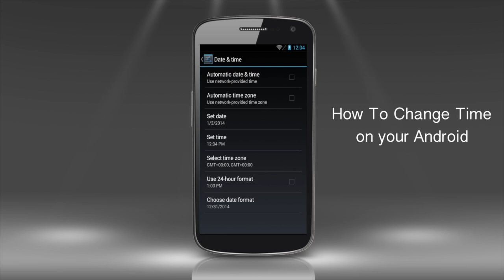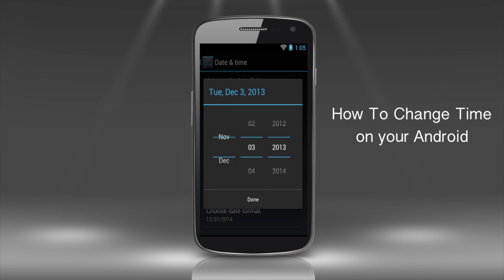How to Change Time on Android Device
Read iSecrets.
New magazine about gadgets and mobile technology.

Normally, when connected to cellular network, your Android device has an initiative of its own and will update the time zone according to your networks.

But, if you're on a trip, on an airplane inside a bad coverage zone or...you name it, you'll might need to do a manual time zone update.

Step 1.  To do that, press your menu button and tap "Settings".

Step 2. Scroll down and tape "Date and time".

Step 3.  In the new menu, un-check the box near "Automatic". That will disable the automatic time zone update according to the network.

Step 4.  Tap "Select time zone" and, form the list of time zones, pick the desired time zone.

Step 5. Tap "Set time". Press the home button and return to the home screen. You'll see there the new time according to the new time zone.

Step 6. But what if you deliberately want to set the "wrong" date on your Android? As funny as it sounds, you might need to make an Android screen recording or a screenshot with a specific date or maybe you want to make a prank on your friend?

Return to the "Date and time" menu and make sure that the "Automatic" feature is not activated.

Step 7. Now tap "Set date". On the "Set date" screen, use "Day", "Month" and the "Year" features to set any date you want

Result: When you're done, return to the home screen. You've just travelled to your past!

And you've just learned how to change time on your Android device manually.